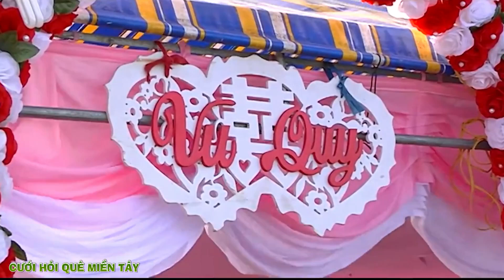Đám Cưới CÔ DÂU NGHÈO THEO CHỒNG HÀN QUỐC HÁT LÊN NỖI LÒNG AI NGHE THẤY Cũng Thương